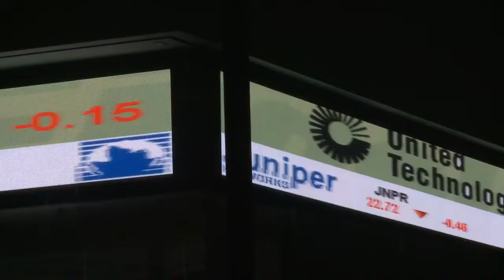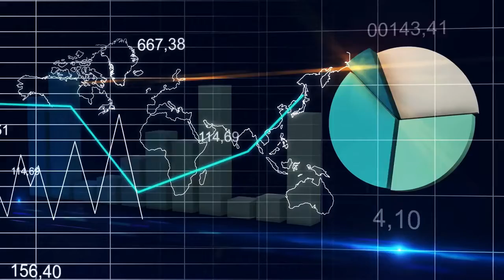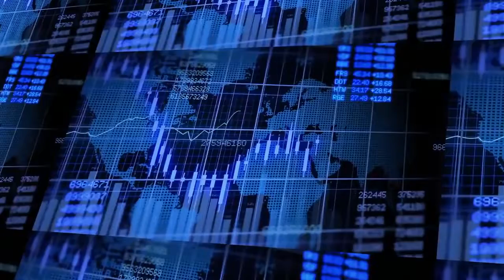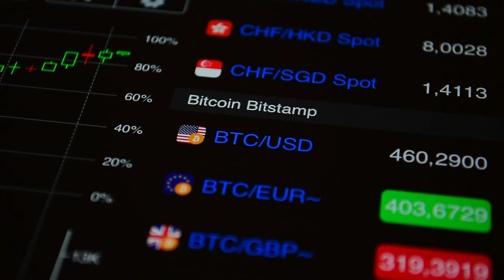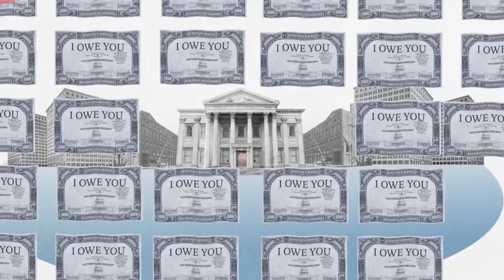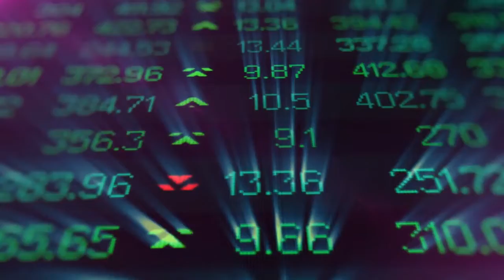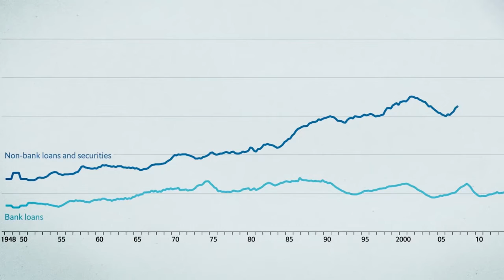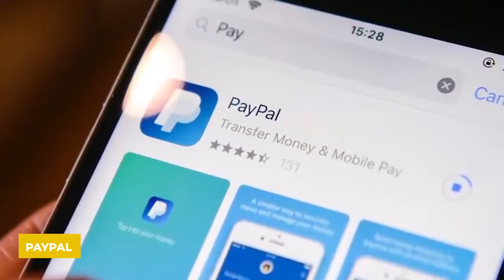Banks Are OUT Of Business.. Here's WHY!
Welcome back to Finance Frenzy. Today on the channel, we are going to sort things out regarding Banks out of Business: Is it possible crypto can do it? The popularity of cryptocurrencies can no longer be denied. Some even think that in the future it will make banks out of existence.

Cryptocurrencies are definitely a threat to traditional financial systems like central banks. So it won't be surprising if banks might think of joining ventures with other cryptocurrencies. In today’s video, we are going to talk about Banks out of Business: Is it possible crypto can do it?